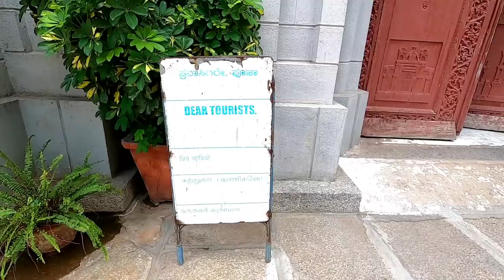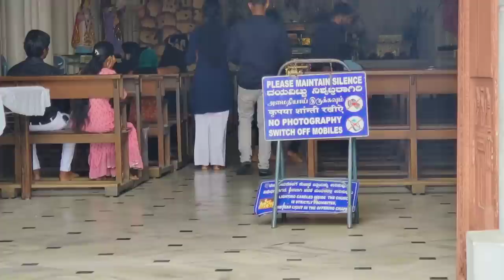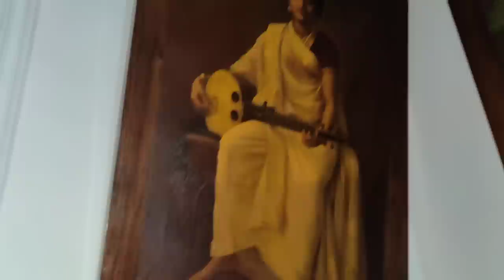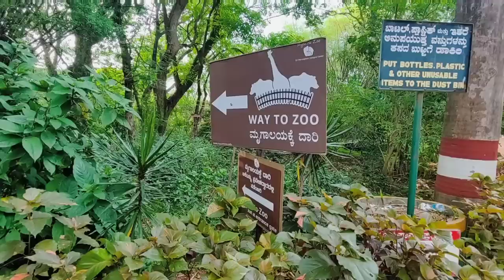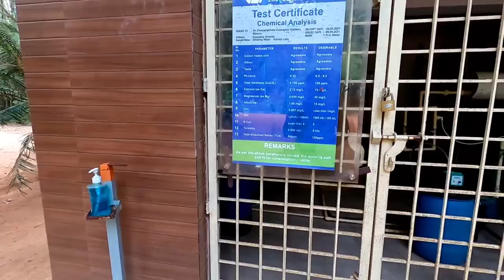India's Biggest Aviary Karanji Lake, Jaganmohan Palace And St. Philomena's Cathedral Mysore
music credits - Saji Markose- 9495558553

St. Philomena’s Cathedra is a Catholic church that is the cathedral of the Diocese of Mysore, India. The full name is the Cathedral of St. Joseph and St. Philomena. It is also known as St. Joseph's Cathedral. It was constructed in 1936 using a Neo Gothic style and its architecture was inspired by the Cologne Cathedral in Germany. This is one of the tallest churches in Asia.

Jaganmohan Palace is a palace in the city of Mysore, India. Its construction was completed in 1861 and was initially used by the Wodeyars, kings of Mysore as their home (when the present Mysore Palace (Amba Vilas Palace) was under construction after the previous palace burned down). It is now used as an art gallery and a function hall. The palace is one of the seven palaces of the royal city of Mysore.

Karanji Lake is a lake located in the city of Mysore in the state of Karnataka, India. The lake is surrounded by a nature park consisting of a butterfly park and a walk-through aviary. This aviary is the biggest 'walk-through aviary' in India. There is also a museum, the Regional Museum of Natural History which is located on the banks of this lake. The total area of Karanji lake is 90 hectares. While waterspread area is about 55 hectares, the foreshore area measures about 35 hectares. Karanji lake is owned by the Mysore Zoo Authority. Mysore Zoo gets a revenue of an average of Rs. 50000 per day from ticket sales to enthusiasts who visit this lake.